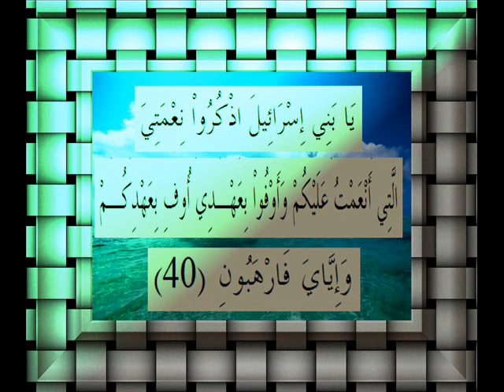القرآن الكريم سورة البقرة الأية 40.wmv